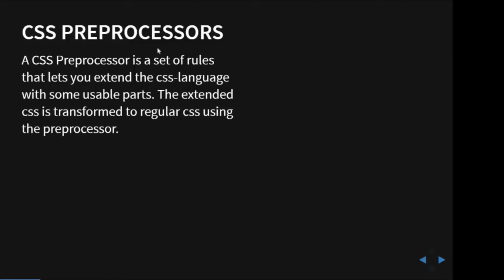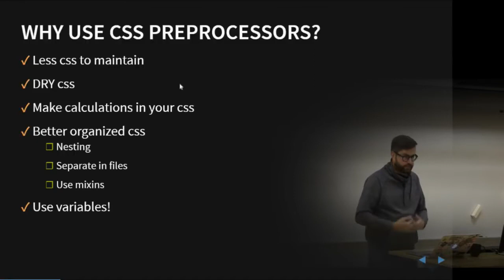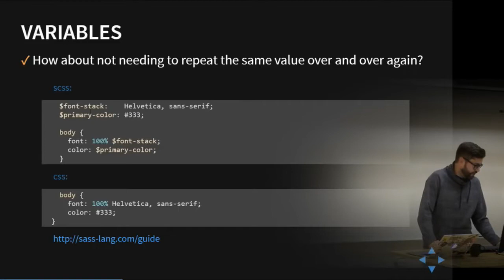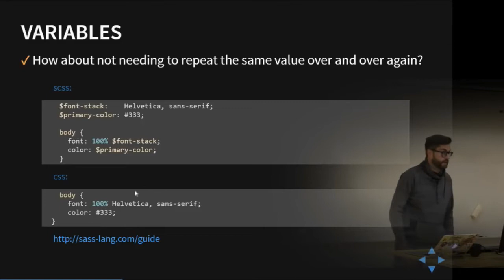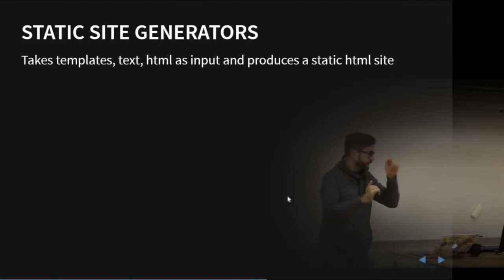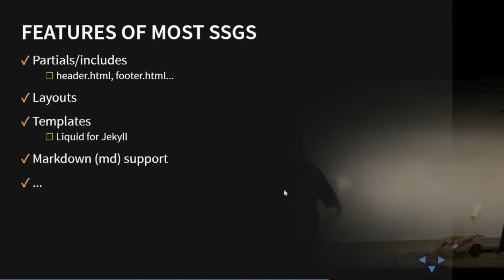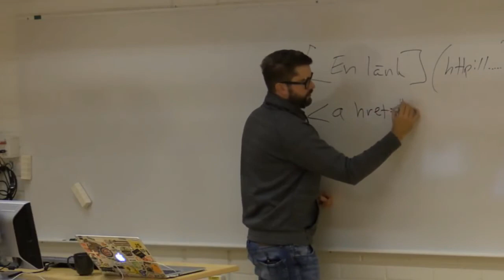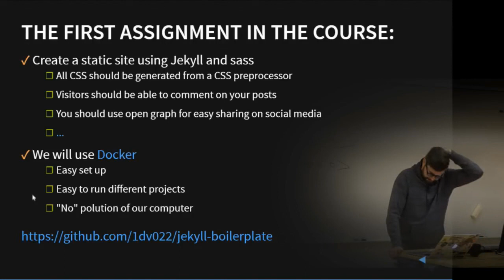1DV022 - L01 - CSS Preprocessors & Static Site Generators